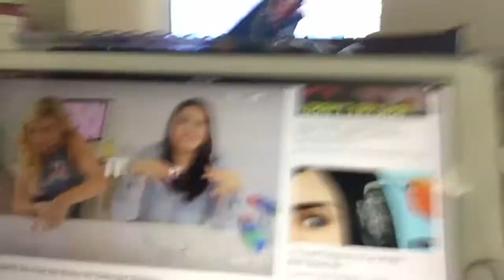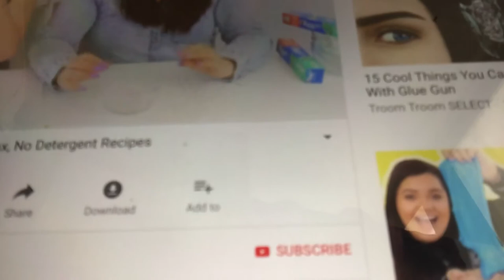21 de marzo de 2018